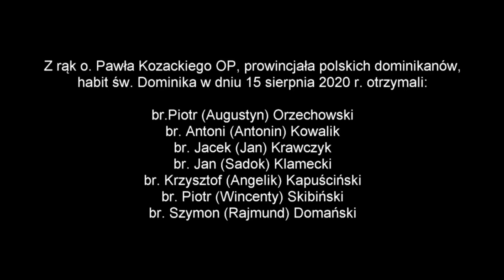Obrzęd obłóczyn 2020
(lista braci - w dalszej części opisu)
Obrzęd obłóczyny (przekazanie habit dominikańskiego) braci rozpoczynających nowicjat 2020/2021, Warszawa-Służew, 15 sierpnia 20120r.

00:14 - prośba o przyjęcie do nowicjatu

01:07 - br. Piotr (Augustyn) Orzechowski
02:36 - br. Antoni (Antonin) Kowalik
04:33 - br. Jacek (Jan) Krawczyk
06:06 - br. Jan (Sadok) Klamecki
07:47 - br. Krzysztof (Angelik) Kapuściński
09:30 - br. Piotr (Wincenty) Skibiński
11:05 - br. Szymon (Rajmund) Domański

12:44 - ogłoszenie patronów braci nowicjuszy

15:44 - lista braci nowicjuszy 2020/2021